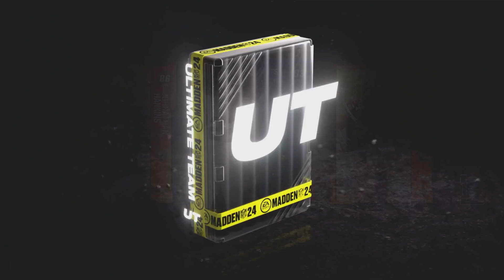Madden 24 Ultimate Team: Genki Force release 2 ( Pack Opening #23)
Welcome Back!!
Today, we continue Madden 24 Ultimate Team by having ourselves Pack Opening #23 aiming to build a Great Ultimate Team, So hopefully you guys enjoy and hopefully we pull in some great Cards!?!?

Press the like button for some luck on your packs!!
Comment what your favorite anime.